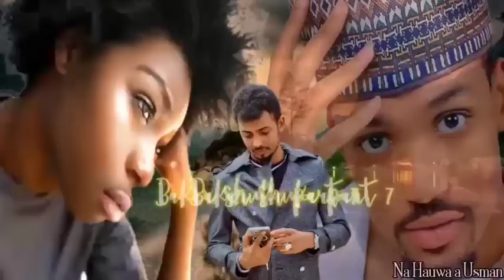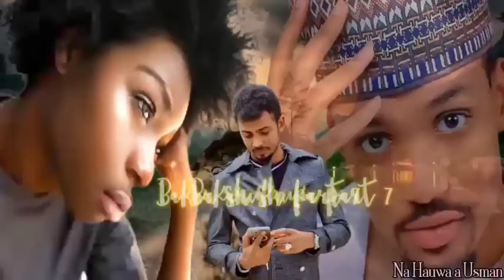Bakar shuka part 7